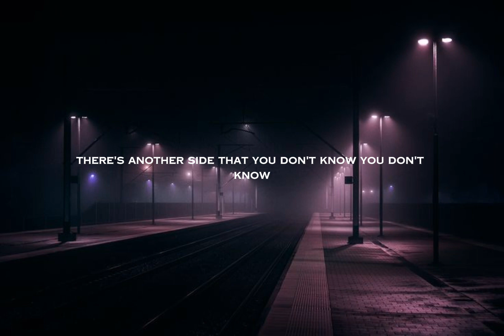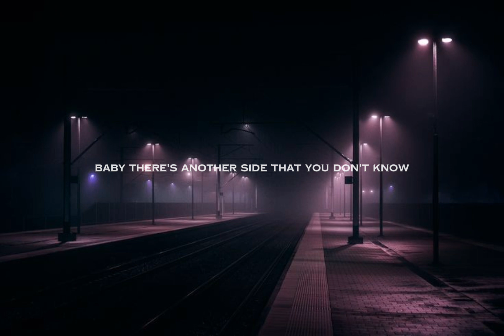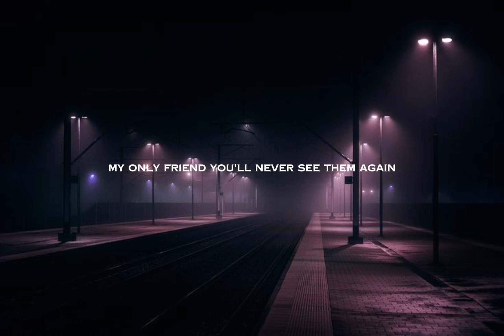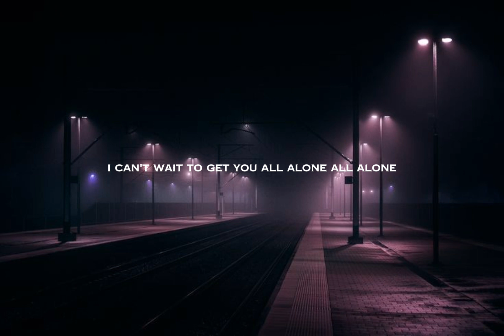sickick - Mind Games (Lyrics) | A1EX